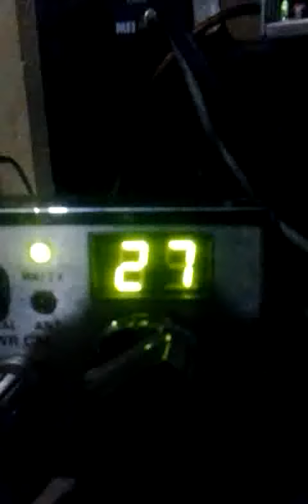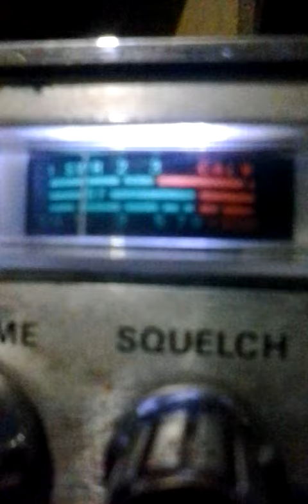Ch#27.Mr.Bootlegger. _20150129_131945.mp4